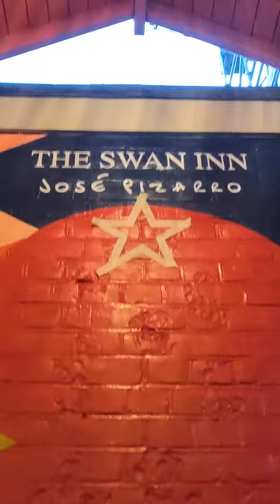ESTRELLA X ATMA X JOSE PIZARRO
Timelapse of the ATMA murals at José Pizarro's Swan Inn in Esher, UK.
Commissioned by Estrella Damm, Produced and curated by Skye Victoria Projects.